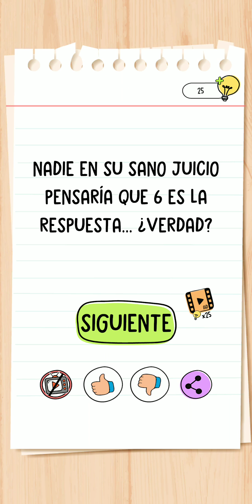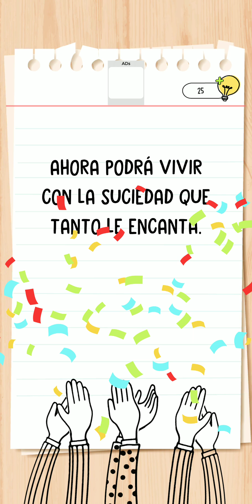Brain Test All Star | Niveles 41 - 45 | Soluciones ✅